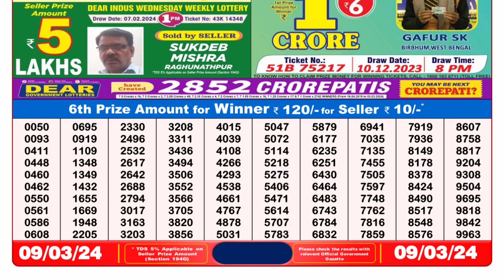🔴 Lottery Sambad Live 08:00pm 09/03/24 Evening Nagaland State Dear Lottery Result Pdf Download